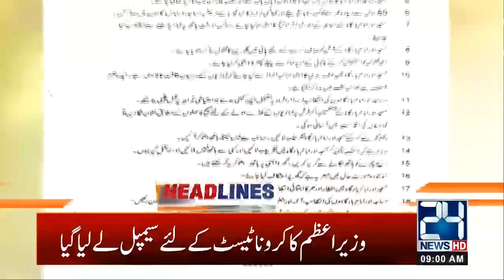9am News Headlines 22 April 2020 24 News HD